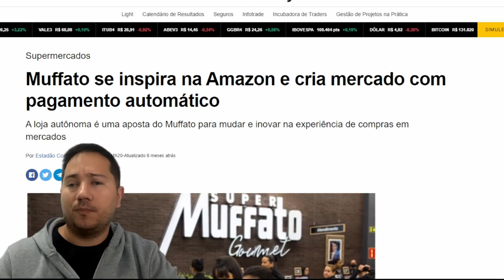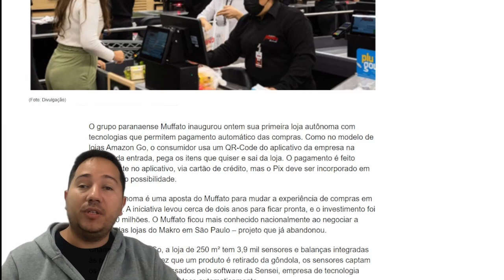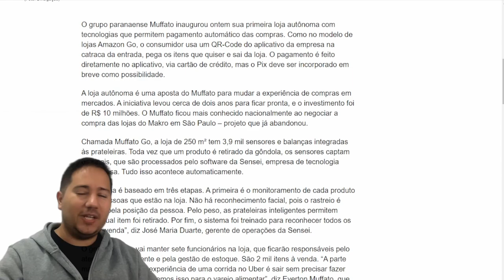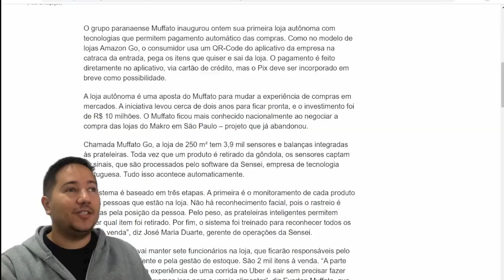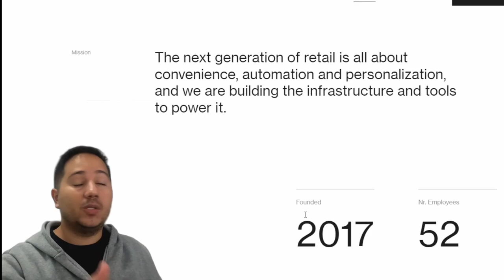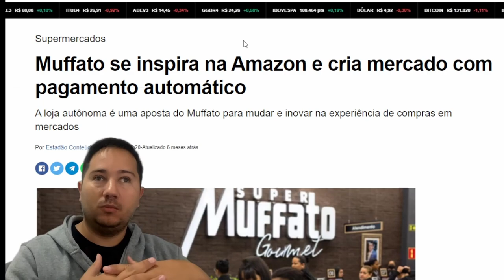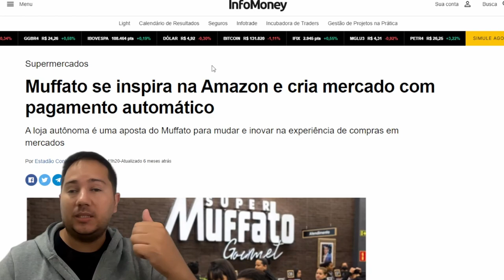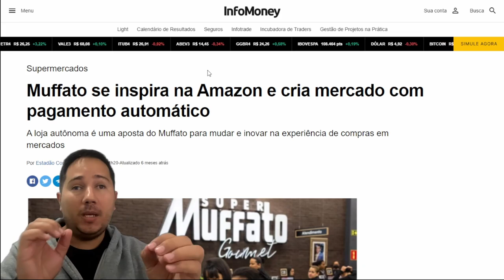FUTURO DO TRABALHO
Você sabia que existe um MERCADO DO FUTURO NO BRASIL? Esse MERCADO DO FUTURO é totalmente automatizado, e demonstra como já estamos avançando rápido na automatização.